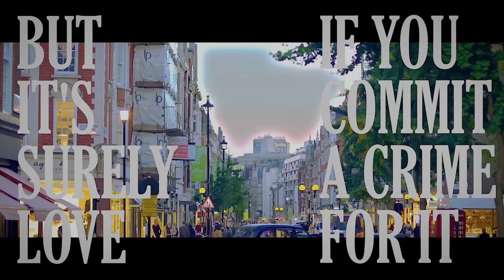The Duke of Marylebone Comedy Film Trailer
A BRAVE FOOD TASTER, HIS INDULGENT SWEETHEART AND A FEW HONEST POLITICIANS. WHAT COULD GO WELL?